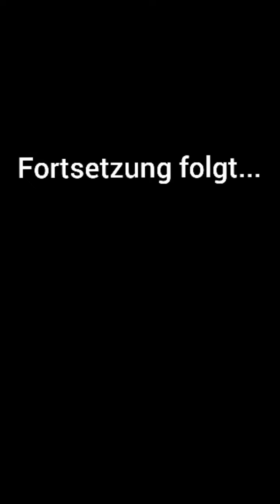ALLE SQUID GAME TRÄNKE ZUSAMMEN MIXEN vom ROTER WÄCHTER und TRINKEN!!